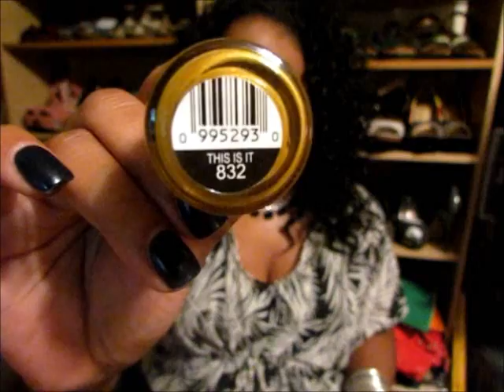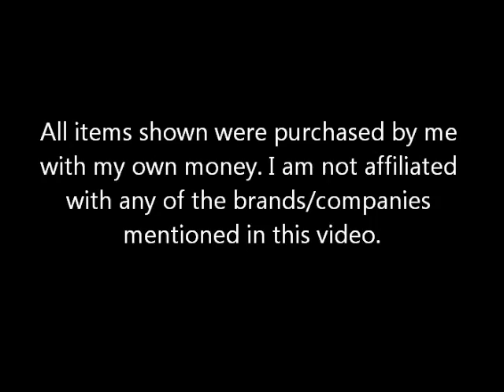Another Sinful Colors Nail Polish Haul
GOT A QUESTION?